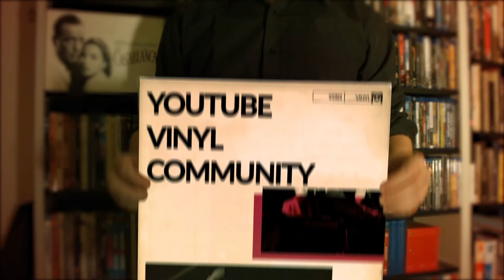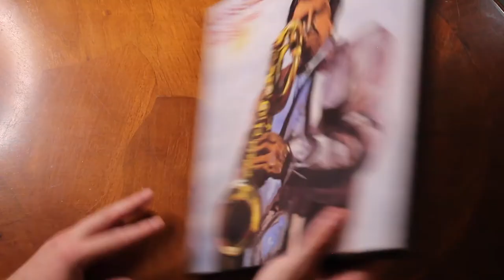Lars Gullin Vinyl Box | A Cheap Must Have for Jazz Heads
Seven 7 LP vinyl box set of Lars Gullins EMI years 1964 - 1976. Imo a must have for all jazz fans out there. Not only due to the price (and yes its cheap) but the music is fantastic and of the highest quality.